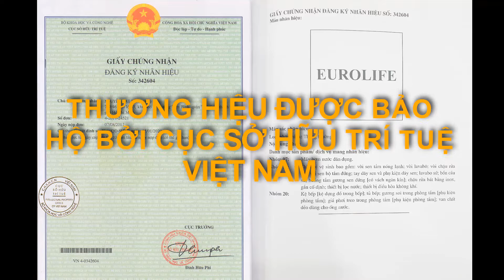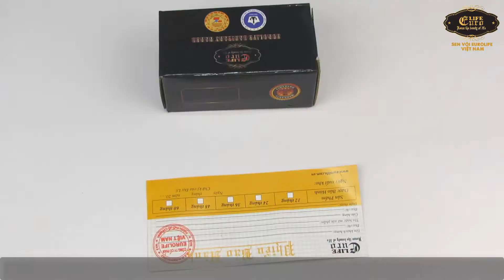Van T chia bồn cầu Inox SUS 304 Eurolife EL-VG03 (EL-X30). Van chia cấp nước cho bồn cầu và vòi xịt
Sản phẩm quý khách có thể mua trực tiếp tại Công ty Cổ phần Eurolife Việt Nam Địa chỉ : 789/46 Tỉnh lộ 43, Khu phố 5, P.Tam Bình, Q.Thủ Đức, Tp Hồ Chí Minh. Điện thoại 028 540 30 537 – 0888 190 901 hoặc 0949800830 ( Zalo, Viber ) hoặc trên